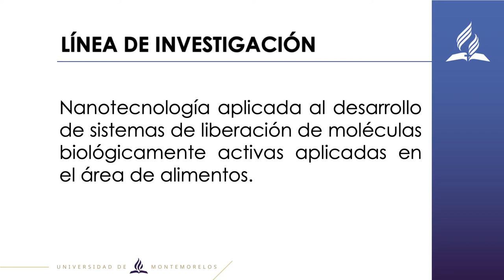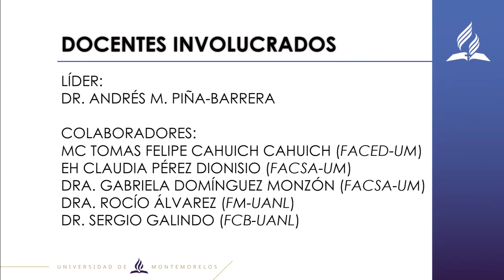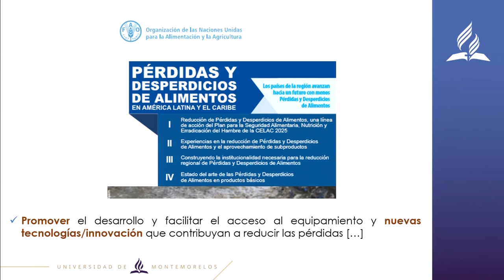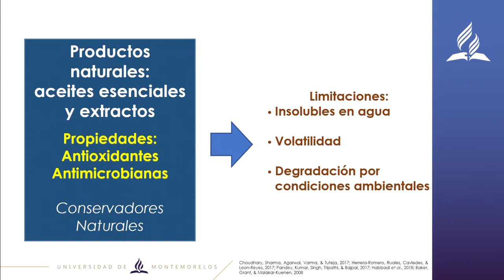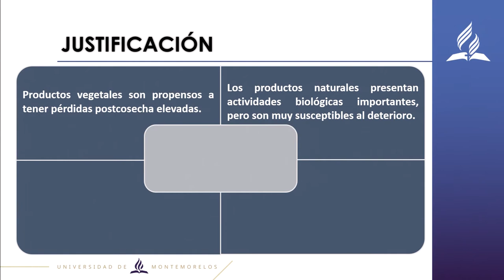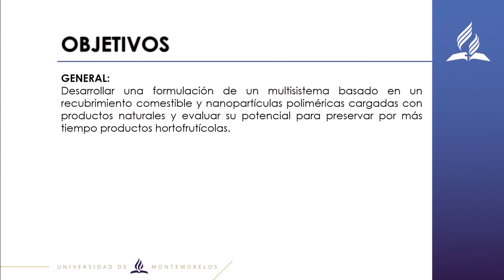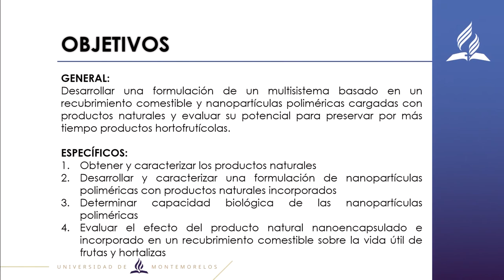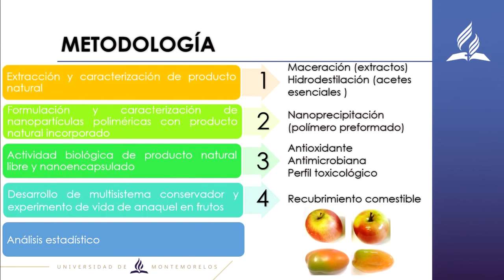UMi - Andrés Piña - Feria de Investigación 2020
Ponente: Andrés Piña
Investigación:
Nanotecnología aplicada al desarrollo de sistemas de liberación de moléculas biológicamente activas aplicadas en el área de alimentos